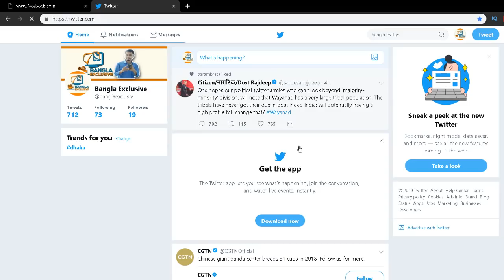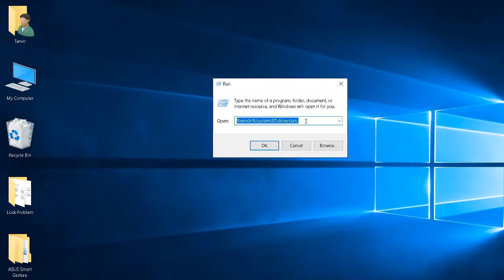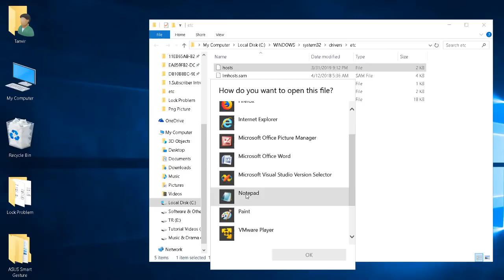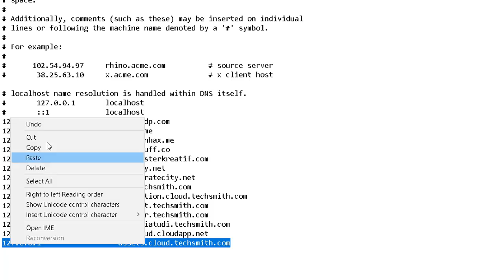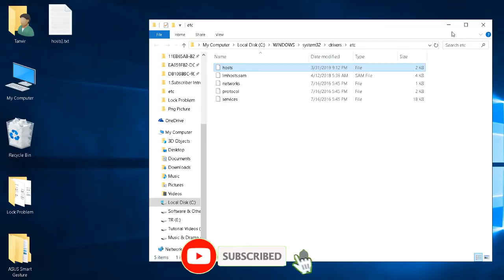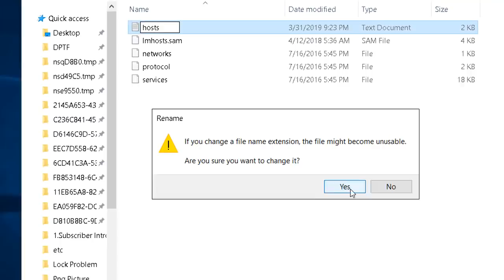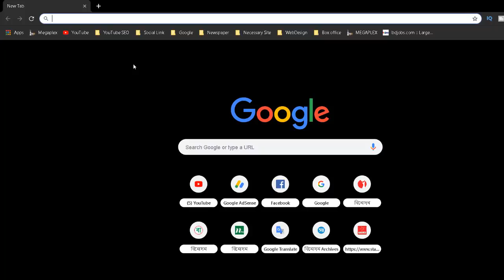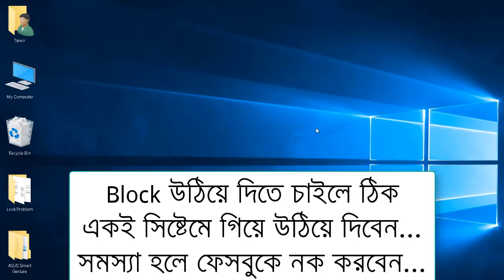How To Block Any Website Link In Your Computer | Computer Tips And Tricks In Bangla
In this video, I Discuss How to Block Any Website Link In Your Computer

Run : %windir%\system32\drivers\etc

01) Microsoft Excel Tutorial In Bangla
02) Microsoft Word Tutorial In Bangla
03) Microsoft Powerpoint Tutorial In Bangla
04) Android Mobile And App Review In Bangla
05) Computer Tips And Tricks In Bangla